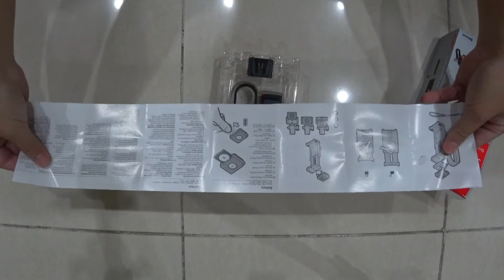First Look - Joby GripTight POV